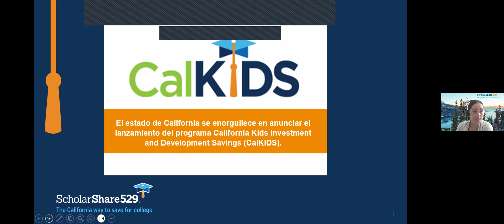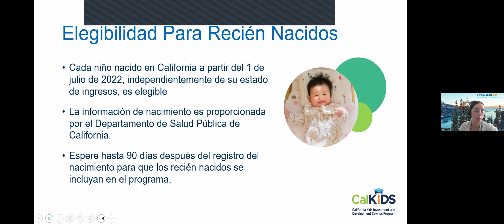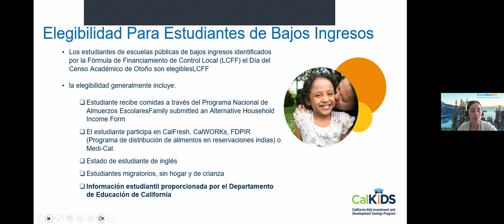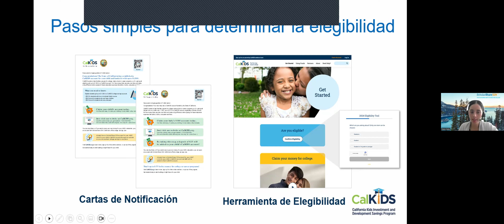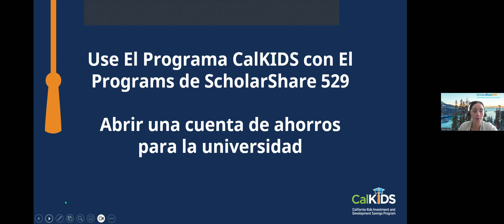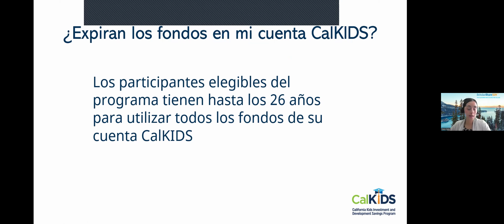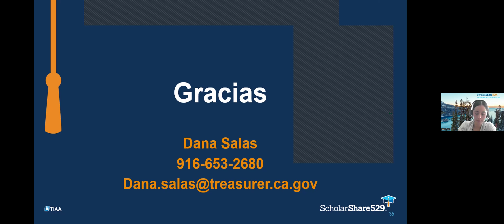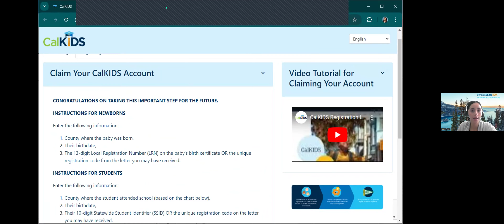CalKIDS Presentation (Spanish)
¡Aprenda cómo puede reclamar fondos para la universidad y carrera de su hijo y comience a invertir en su futuro!